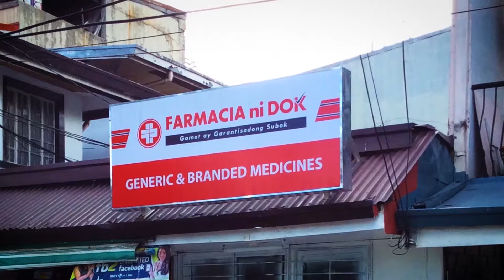Farmacia ni Dok Franchisee Testimonial - Guadalupe Viejo, Makati City